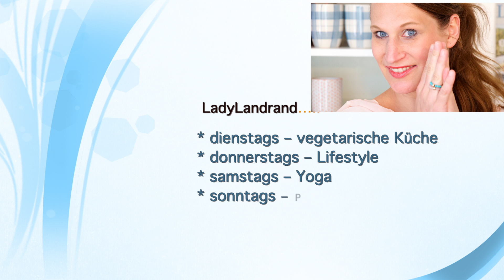Die Heldenposition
Heute eine wunderbare Übung. die entspannt und fit macht!!!

Wirkungen:
* Entwickelt körperliche Kraft und Durchhaltevermögen
* Kräftigt Beine und Gesäßmuskeln
* Erdet
* entwickelt geistige Kraft und Mut
u.v.m.

Bitte beachte, ein Yogavideo ersetzt keinen Yogalehrer. Bei Erkrankungen, Problemen oder Schwangerschaft, frage bitte vor dem Üben, Deinen Arzt, Therapeuten oder Deine Hebamme.
Das ausführen, dieser oder anderer Übungen erfolgt immer auf eigene Gefahr!

Ein schönes Wochenende
LadyLandrand